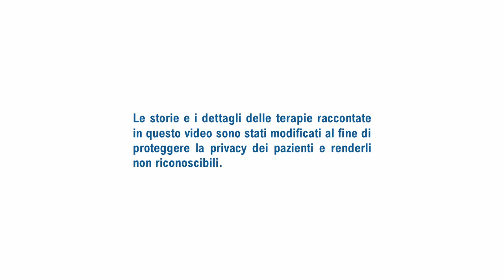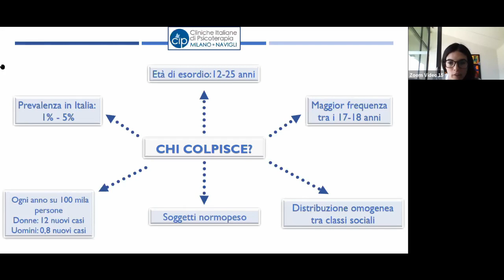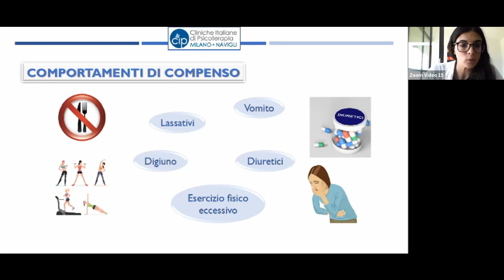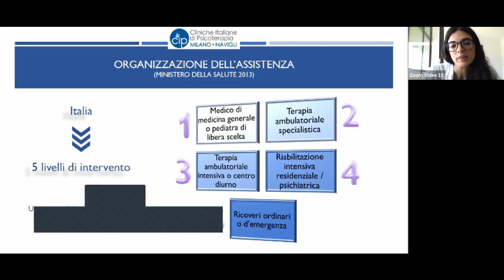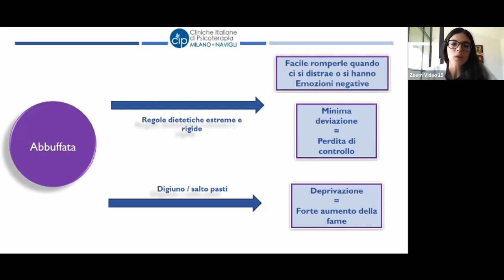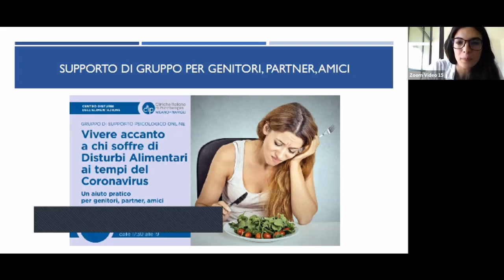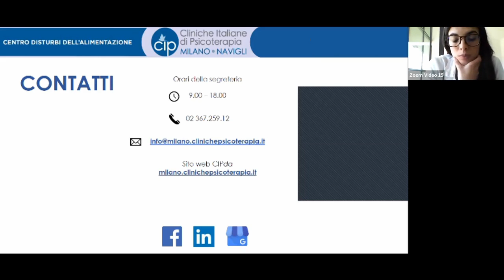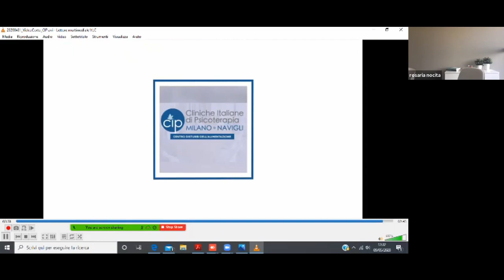Bulimia Nervosa: ciò che mi nutre, mi distrugge.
Incontro informativo sui Disturbi Alimentari con la dott.ssa Martina Tramontano, psicologa e psicoterapeuta.

Centro Disturbi dell'Alimentazione - Cliniche Italiane di Psicoterapia